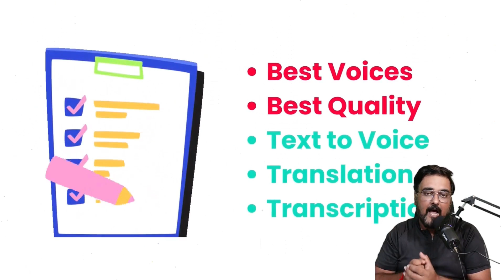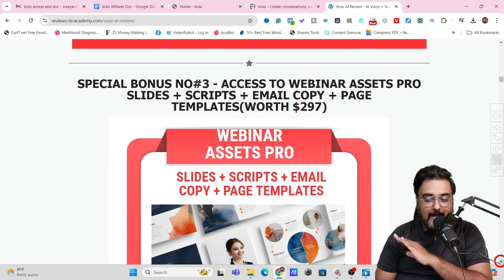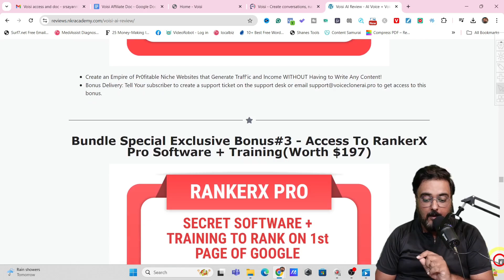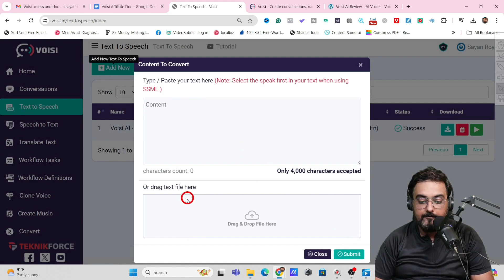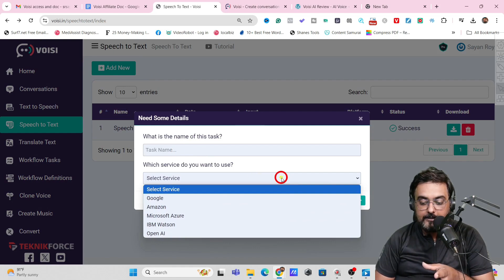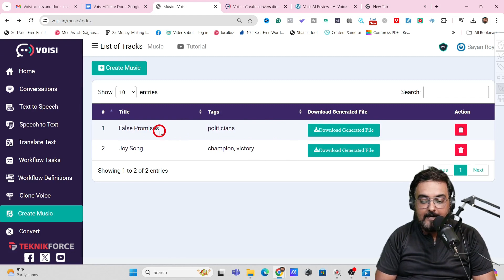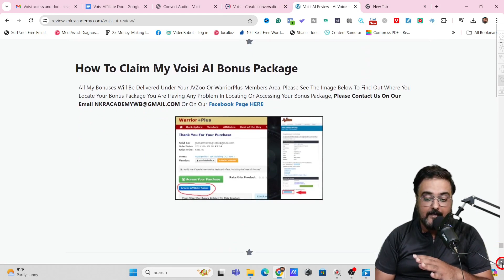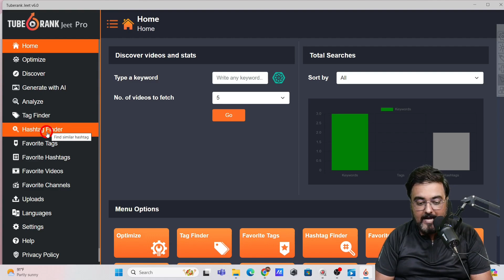Voisi AI Review 🔴 Voisi Review 🔴 [Voisi AI Review]👇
🎥 Welcome to our comprehensive review of voisi ai! 🌟 In This Video, I Will Reveal The Following

➡️ voisi ai Key Features
➡️ My Bonus Package For voisi ai
➡️ voisi ai Demo That Explain All Features
➡️ voisi ai Sales Page Walkthrough
➡️ voisi ai Upgrades
➡️ voisi ai Benefits

voisi ai Review: AI Text To Speech + AI Translation + AI Transcription + AI Music Generation 🚀

Why’s Voisi AI Going to Be Big?

Voisi AI Is An Awesome Software That Comes With AI Voiceover With 450 Plus Life Like Voices, AI Voice Cloning, AI Voice Translation And Voice To Text Transcription Service. Voisi AI Includes All Major Premium AI Text To Speech Models Including Open AI TTS, Google AI Voiceover, Amazon AWS And Microsoft TTS Model.

⭐ 📢 Voisi - The ultimate voice and languages toolkit

⭐ 📢 Text to speech - Voisi AI Has 450+ Voices, All AIs (Google, Microsoft, OpenAI, IBM, Amazon)

⭐ 📢 Voice-to-text - Voisi AI Transcriptions by all popular providers for the best quality!

⭐ 📢 Translations - Voisi AI Can Translate languages between text-to-voice, text to text and voice to voice

⭐ 📢 Conversations - Voisi AI Can Create conversations featuring two or many speakers

⭐ 📢 Voice Cloning - Voisi AI Help You Clone your voice and create narrations or conversations

⭐ 📢 Music Generation - Voisi AI Can Create background tracks and vocal songs in many styles and languages

🎬 TimeStams & Video Chapters - voisi ai Review

00:00 voisi ai review - introduction, features & Benefits
01:37 voisi ai bonus walkthrough
05:05 voisi ai demo
07:29 voisi ai review - Speech To Text Transcription
09:26 voisi ai review - AI Music Generation
12:17 voisi ai review - Sales Page Walkthrough
12:41 voisi ai review - Pricing And Upgrades

For Answer To All Your Questions, Please Check Our Detailed Review Below.